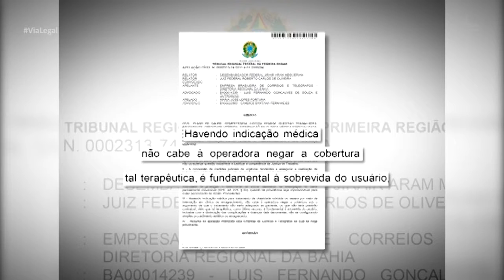Via Legal - TRF1 / Obesidade Seguro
Na Bahia, o plano de saúde negou a cobertura de um tratamento para emagrecer e liberou outro procedimento, que não foi solicitado pelo médico. Mas a Justiça entendeu que a operadora não tem autonomia para indicar o tratamento mais adequado.